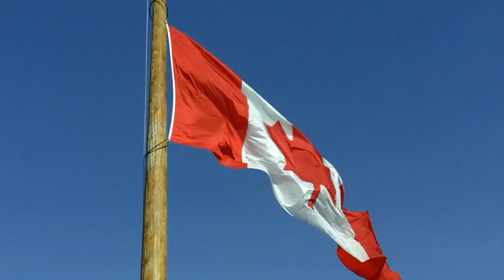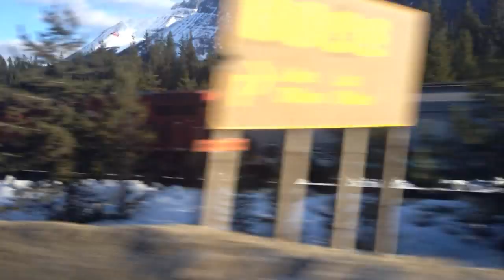Banff 2015 Movie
Full Movie for the 2015 Banff Snowboarding Tour